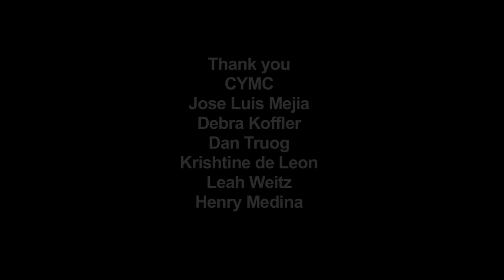Reel Hood Hero: Sam "Staying out of Jail" (2012)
Produced by Kala Bryant. Edited by Danny Ruiz. San Francisco, California, 2012.

CYMC filmmakers make short biographical films about each other based on their hero's journey.